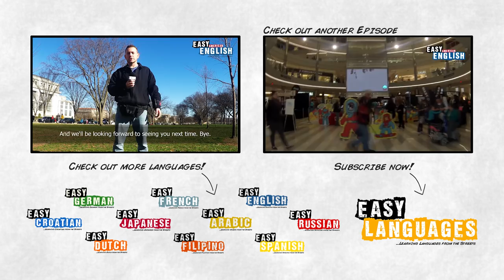Easy English 23 - Do you think you're smart?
Welcome to the next episode Easy American English! Mat is out in Washington D.C. to find out for you what people think of what being smart is ;)

Episode by Mat Booe